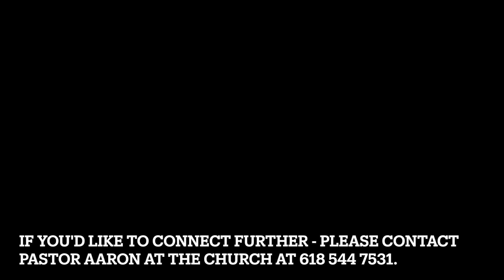I'm Mad At Jesus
Does your anger toward God master you?  Has it deconstructed the growth of what God has planned for you?  In this message you will compare and contrast Mary and Martha, and how they chose to handle their disappointment with Jesus not being there to heal their brother.  In the end - you will be challenged to decide to be a Martha - seeing how she handled it better.